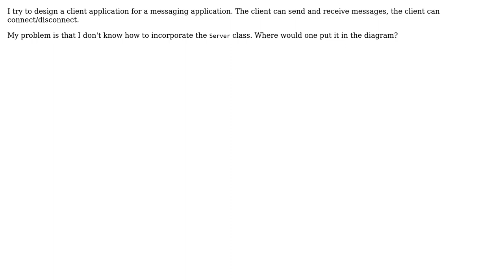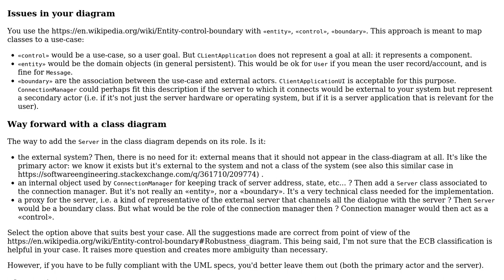Software Engineering: Where to put the server in my Messaging System UML diagram?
With thanks & praise to God, and with thanks to the many people who have made this project possible! | Content (except music & images) licensed under CC BY-SA | Music | Images & others | With thanks to user John Smith user Christophe and the Stack Exchange Network Trademarks are property of their respective owners. You are responsible for your own actions.